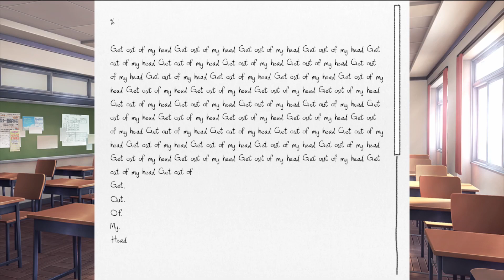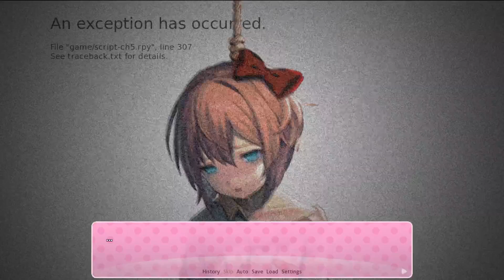Doki Doki Literature Club (Blind), Ep.8 | Don't Leave Her Hanging - Couch Stains